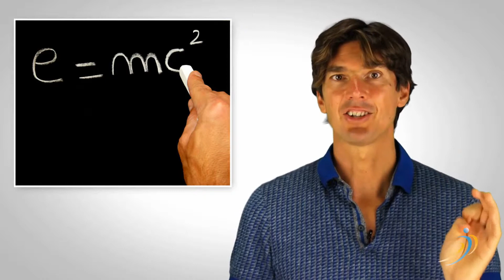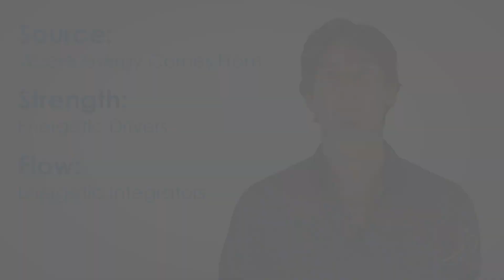Introduction to Bioenergetics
Bioenergetics and NES Health Foundational Theory:

NES Health technology and remedies are based on decades of practical testing and clinical research and, regardless of how they work, the most important thing is how effectively they’re helping people on their paths to wellness and personal transformation. We, at Juneva Health, have had astonishing results since we started using the NES system in 2013, often with successes that verge on miraculous in terms of what most people think is possible.

But for those who are interested, how the NES system works is explained at least in part by quantum field theory, where reality as we know it is based on a universal field of non-material waves.

“Particles” (what you might call “matter”) are really just distortions in this field. So, particles can appear and disappear at any time within this field and are entirely controlled by the mathematics or “information” of this field. This is in line with what Albert Einstein pointed out: “The field is the sole governing agency of the particle.”

Since particles share fields, they are effectively connected to one another the way any two points on a sheet are, allowing for instant communication between them. Pull on one end of the sheet and the other end moves immediately … even if it’s the size of a galaxy (which means “faster than light” communication).

Biochemist and Nobel laureate Albert Szent-Györgyi once wrote that “Life is too rapid and subtle to be explained by slow-moving chemical reactions and nerve impulses.” We agree and believe that the speed of life is explained by communication through fields, in addition to the consequent nerve and chemical reactions science is familiar with.

On an everyday level, while fields create and control matter, the movement and interaction of energy or matter creates additional fields. This is true of the human body, which produces electromagnetic fields, emits light (in form of photons), produces sound fields, and more … all of which are part of a unified Human Body-Field (HBF) that controls the body’s biochemistry.

Modern medicine as well as nutritional wellness are focused only on the biochemistry of the body. Even though this has its place (and having the right nutrients in the body is an important part of wellness), they don’t look to what instructs and controls chemical interactions.

The NES Health or “bioenergetics” approach is to assess and correct the body’s unified field as well as the individual fields and information pathways that control everything happening at the biochemical level. This is why we’re able to achieve results that biochemistry often cannot.

NES’ proprietary BioEnergetiX WellNES System scan uses resonance to compare an individual’s HBF with the ideal HBF. In this way, it can assess hundreds of wellness data points in just a few seconds.

Unlike other systems, NES does not use Galvanic Skin Response (which can be altered by skin moisture and even movement during a lengthy scan) or meridian point testing (which can be altered by the practitioner). The NES scan interacts only with the Body-Field.

NES’ scan tells us how well someone’s Body-Field is powered, whether it is transferring information correctly, whether it is responding well to environmental fields and other factors, and whether it is recognizing and using nutrients properly.

In quantum physics, there is a known “observer effect,” where the observation of an experiment alters it. NES believes that consciousness interacts with the physical world through the field, which is why our thoughts / emotions (especially high energy shocks and traumas) can alter our health.

Because of this, NES’ scan also assesses thought and emotion patterns, including those that may be “playing in a loop,” potentially causing chronic health problems.

NES’ scan does not make a medical or biochemical assessment, so it does not tell you whether anything like nutrients, toxins, or viruses are physically present or absent in you. It only assesses the Body-Field’s bioenergetic match to any of these, as well as whether the field needs support in assimilating or responding to these matches.

Bioenergetics is a non-linear world and requires us to step away from linear thinking. Scans are relative, rather than absolute. This means they don’t point to severity, nor to how chronic or acute any reading is. Any aspect of the field requesting support today may not ask for support next week. However, for the linear mind, the scan typically picks up consistent patterns over time that are bioenergetically related to known, chronic physical conditions; it will also often show matches to acute conditions.

To find out more about this revolutionary bioenergetic approach using information medicine and how you can benefit from it as part of your personal healing journey, visit us